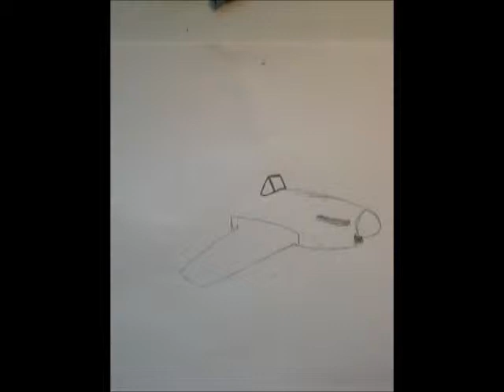How to Draw a P 51D Mustang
How to Draw the P-51D Mustang

Etsy Shop